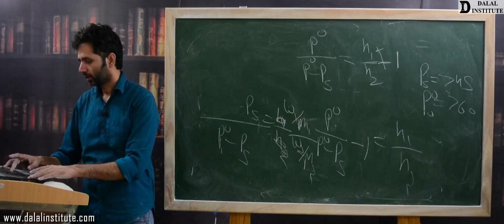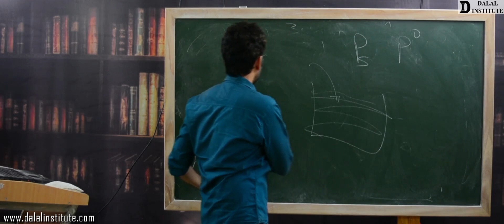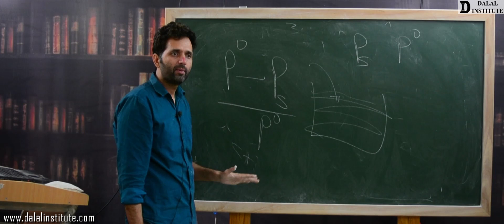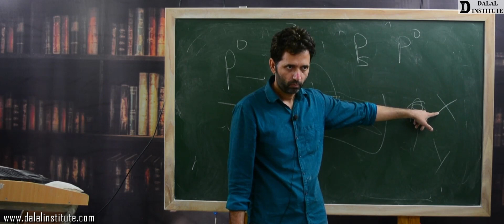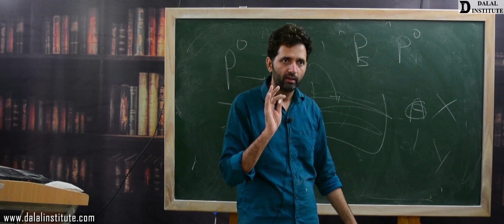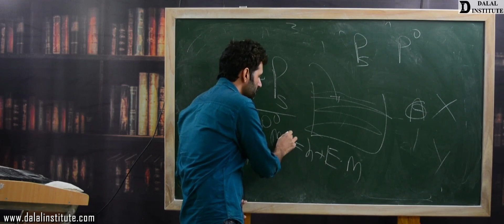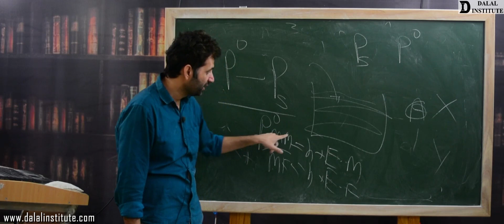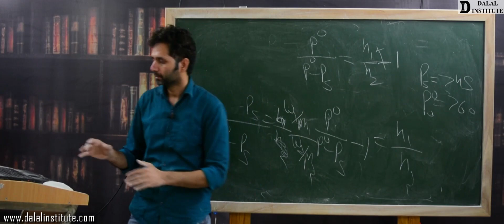Definition and Types of Colligative Properties | Class 12th | Lecture 27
The lecture 27 (COCV3-02-10) entitled " Definition and Types of Colligative Properties (Hindi / Urdu)" is a part of our online course named "11th, 12th, IIT-JEE, NEET (Chemistry)" and it covers following topics:
1. Definition of Colligative Properties
2. Types of Colligative Properties

11th, 12th, NEET & IIT-JEE batch